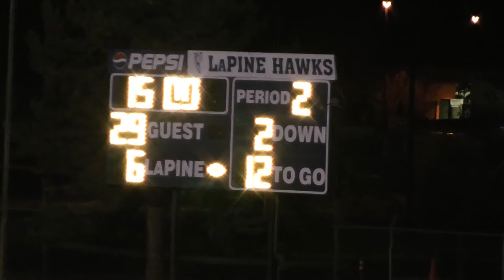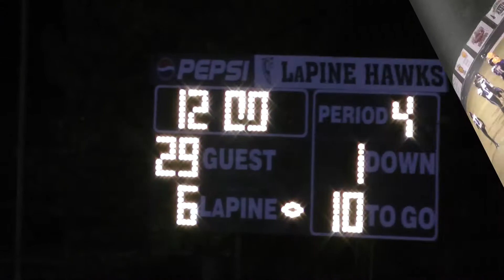CCHS vs Burns 10 11 2013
Highlights of the CCHS Challengers game against the Burns Highlanders, played at Lapine High School. The Challengers secured the victory with a score of 36 to 14.